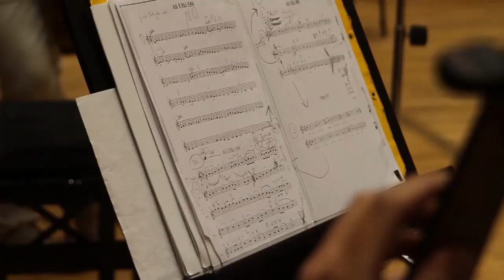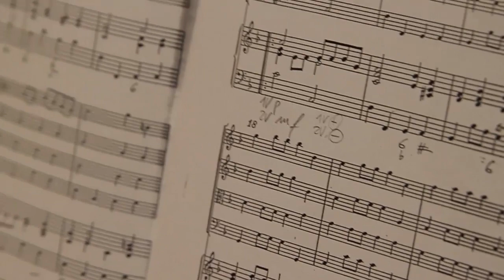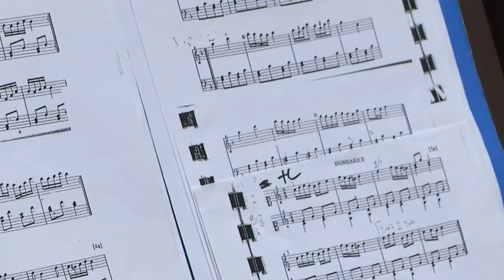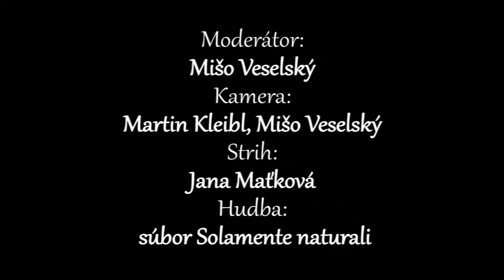Na Slovensku máme vzácne hudobné zbierky. Solamente naturali ich nahrávajú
Solamente naturali je súbor, ktorý interpretuje starú hudbu, tzv. Early Music, čím sa chápe hudba obdobia 17. a 18. storočia.